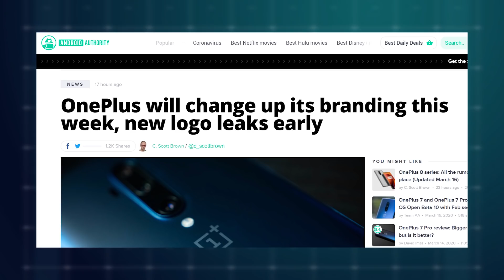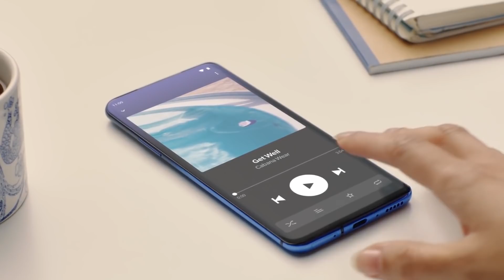OnePlus 8 Pro - A Very Big SURPRISE !!!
OnePlus give us a big surprise by announcing that they will be changing the company's logo really soon . Company's CEO Pete Lau announced on OnePlus community forms that it starting from 18th of March they will be using a new logo for their visual branding . In this video I go in detail about how this new logo looks and how is it different from the current logo .

Peace .